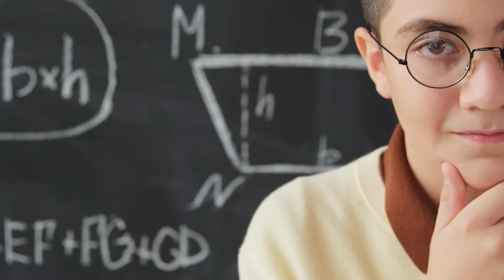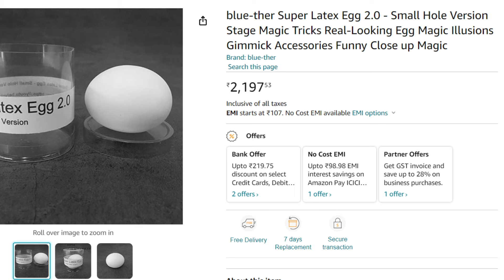जादूगर हमे कैसे बेफकूफ बनाते है | Ben Hart amazing Teleportation Magic Secret Revealed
Secret behind Magic Revealed ( हिंदी )

Written, edited, and voice by : Avinash Kumar